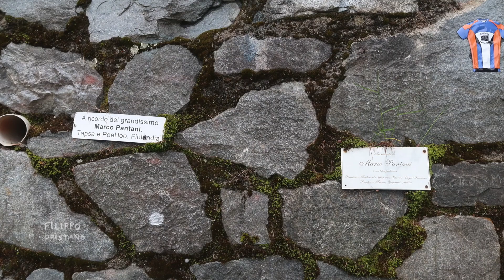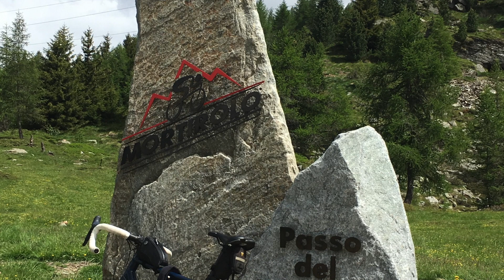Marmot Tours Classic Cols of the Dolomites - day 6 - Passo del Mortirolo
In which I take a wrong turning through a 4km tunnel, eventually conquer the hardest climb ever, am moved by a memorial to Marco Pantani, eat a Twix, negotiate a steep descent, consume 6 delicious loin chops, treat myself to a gelati and have a distressing encounter with a rolling electric shutter.